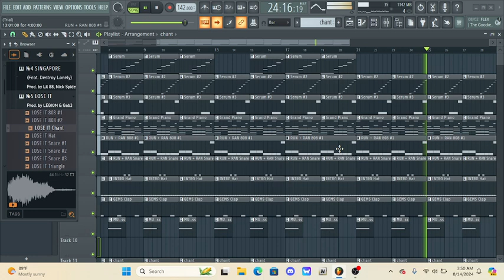teen x type beat